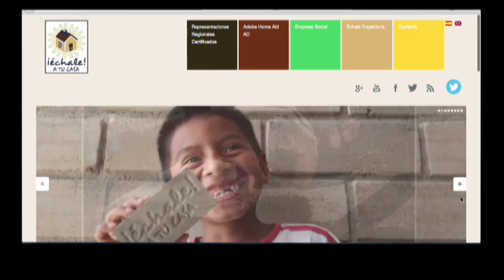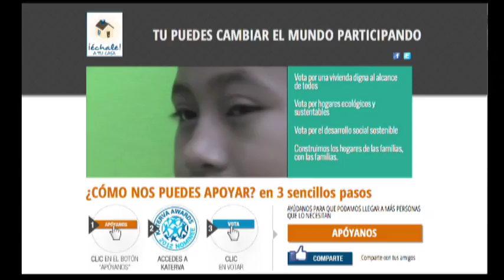El emprendimiento social en Guanajuato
José Navarro habla del emprendimiento social en Guanajuato.